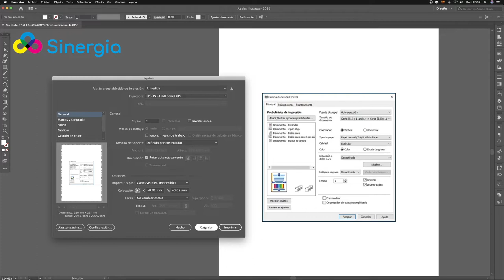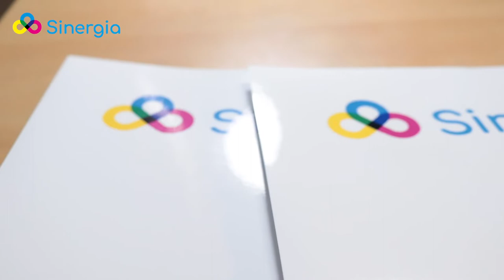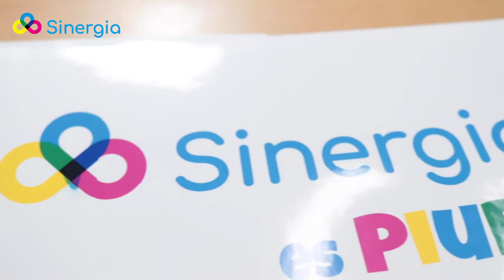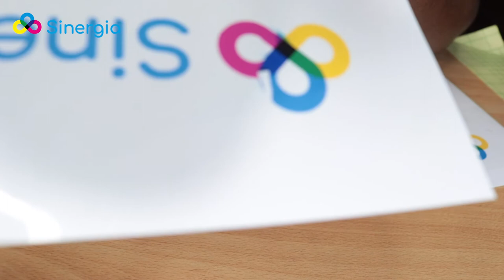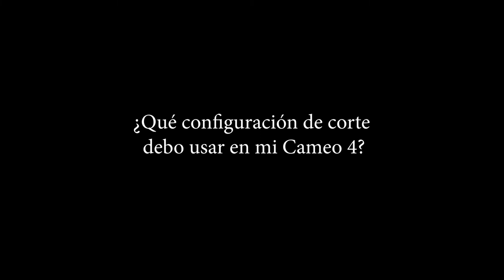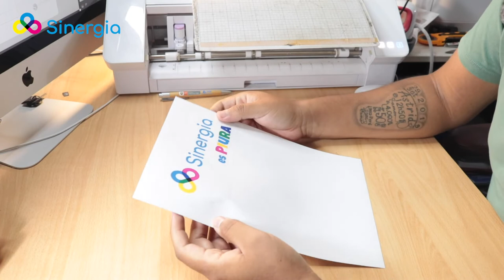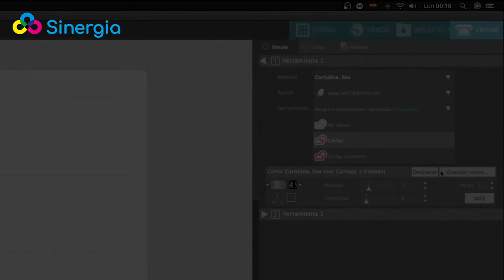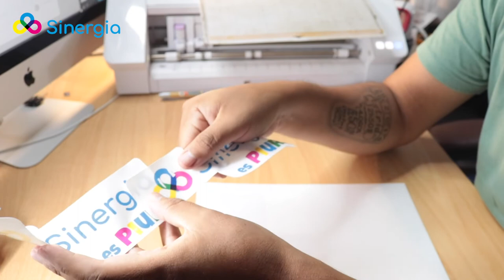VINIL IMPRIMIBLE BLANCO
Esperamos les sirva